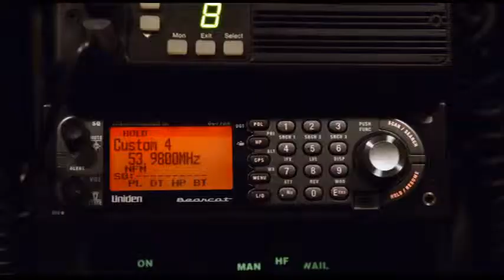Let's Be Cops (2014) Trailer